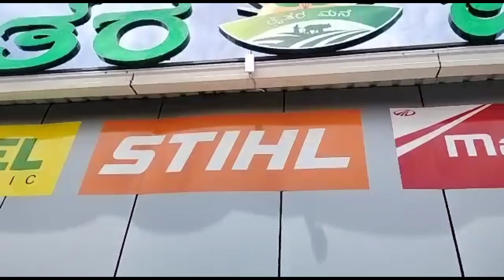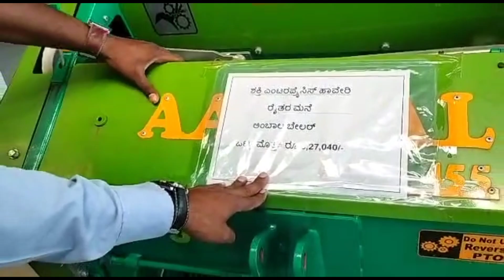Namma raitara mane haveri